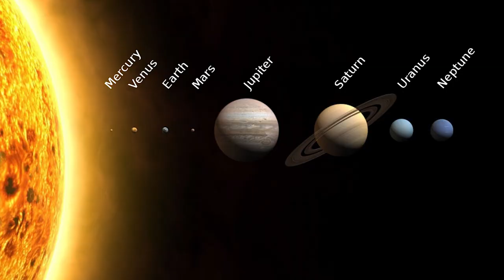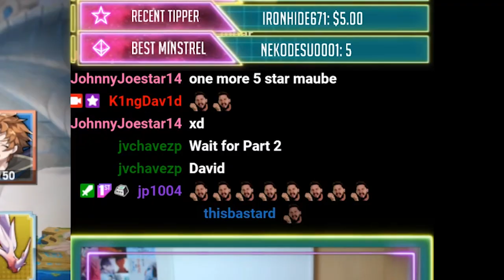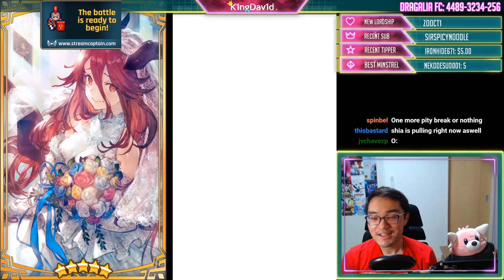Dragalia Lost - Gala Mars Pulls - When bad luck begets bad luck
The prequel before the disaster